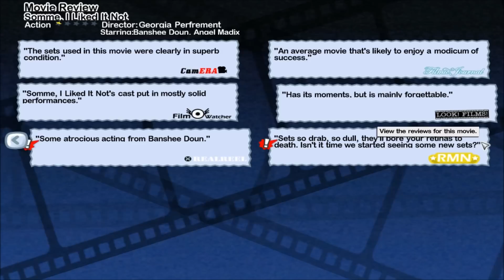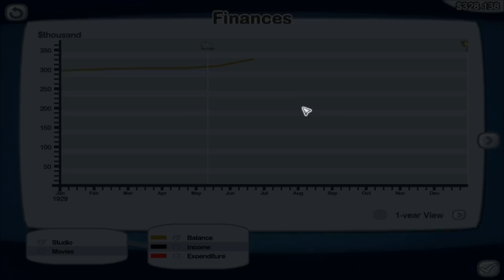Let's Play: The Movies Part 7: 16:9 Test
Tell me if you like 16:9 better than 4:3, or vice versa. Even tell me if you don't care which way.